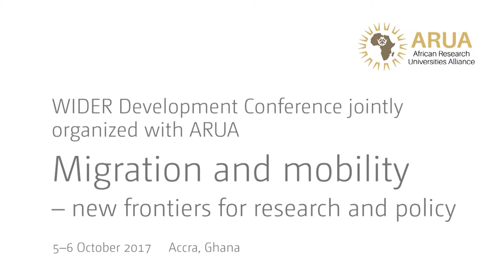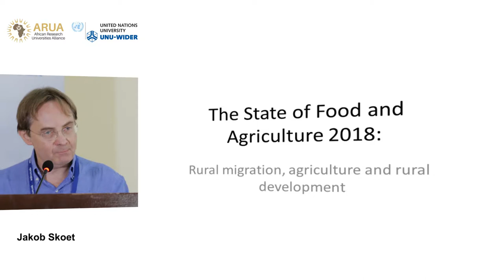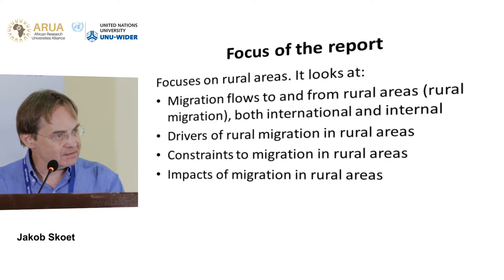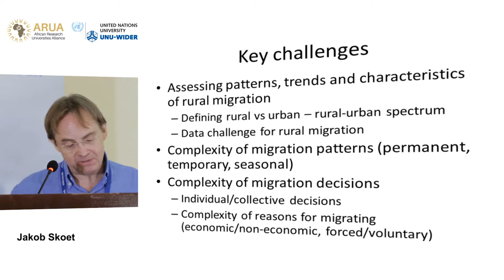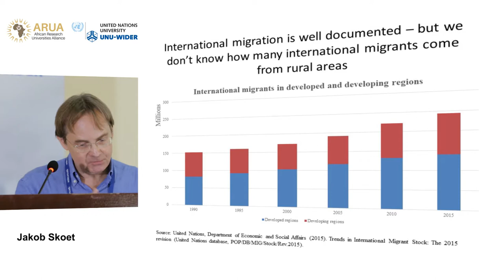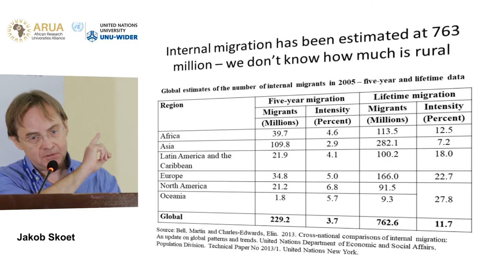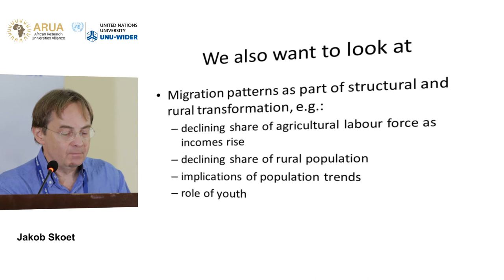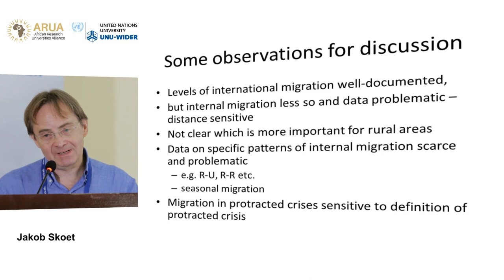Migration and mobility conference | The root causes of migration - Jakob Skoet